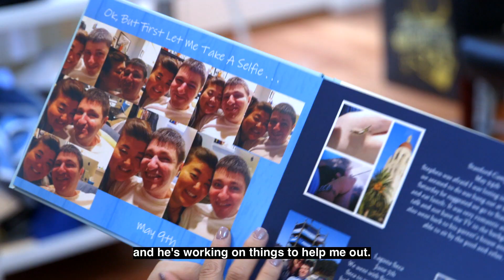About ALS: Stephen and Jeni Kauffman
When a person is diagnosed with ALS, they face significant uncertainty about the future impact of the disease on their life. For someone who learns this in their twenties, it can be difficult not to let fear keep them from engaging in things like dating, marriage, and starting a family..

Since his diagnosis in 2012 at the age of 27, Stephen Kauffman has continued to make the most out of each day with the help of his family. He met, fell in love, and married Jeni, and the two happily took on the challenge of becoming new parents when they had their son Eli in 2018.

Together Stephen and Jeni have faced many hardships with humor, friendship, and mutual support for each other. They didn't let ALS take away their chance of having a fulfilling life together. The couple also receives incredible support from their friends and family, including Stephen's sister Sarah Kauffman.

Although ALS has impacted Stephen's mobility, Stephen and Jeni have figured out ways to care for Eli together. They cherish every moment with each other and know the importance of communicating their love and feelings.

Our deepest gratitude to Stephen, Jeni, and Sarah for sharing their stories. To learn more about how the disease has changed their lives and how they've handled it together as a family, please read this article

To learn more about ALS and how you can help, please

Our deepest thanks to Peter Fitzpatrick and the team at RippleKey Productions for their thoughtful efforts in creating this beautiful film, as a part of our VoiceYourLove campaign to raise awareness about ALS and one of its most devastating impacts: the loss of a person’s ability to speak.